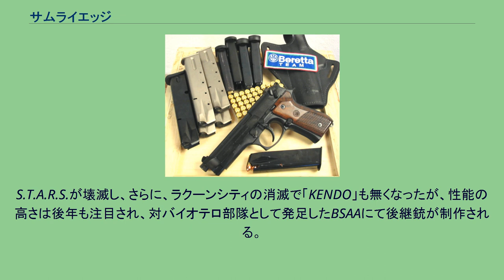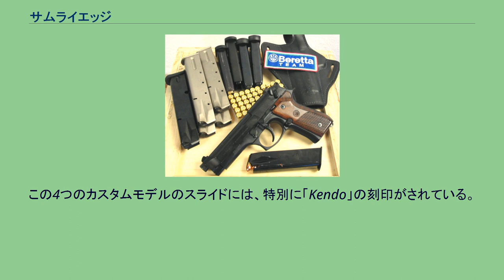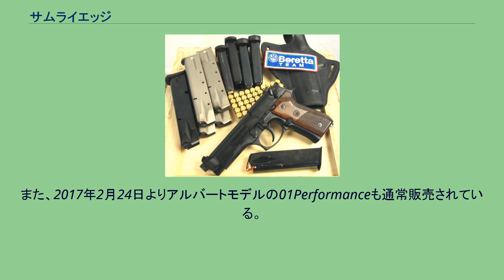サムライエッジ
サムライエッジは、カプコンのゲーム『バイオハザードシリーズ』およびそれを原作とするメディアミックスに登場する架空の拳銃。
ベースとなったベレッタ92FS ラクーンシティ警察署（R.P.D.）特殊部隊「S.T.A.R.S.」隊員に支給されているカスタムアップされた拳銃。
ベースモデルはベレッタ 92FS。
製作はサンフランシスコ郊外でカスタムガンショップ「KENDO」を営んでいるジョウ・ケンドが手がけている。
長期間にわたる厳しいトライアルテストをクリアし、S.T.A.R.S.での制式採用にいたった。
S.T.A.R.S.が壊滅し、さらに、ラクーンシティの消滅で「KENDO」も無くなったが、性能の高さは後年も注目され、対バイオテロ部隊として発足したBSAAにて後継銃が制作される。
使用する弾薬から各パーツにいたるまで、R.P.D.が提示したさまざまな性能の要求をクリアするために1丁ずつ吟味されたパーツを使用して製作されている。
サムライエッジの由来は、日本刀の刃を連想させるステンレス製のシルバーカラーバレル、鋭角的な形状のブリガディアスライドを備え、製作者のジョウ・ケンドが日系人であることから。
グリップ中央には「S.T.A.R.S.ゴールドメダリオン」が入っている。
サムライエッジのテスト運用を行ったクリス・レッドフィールド、ジル・バレンタイン、バリー・バートン、アルバート・ウェスカーの4名の隊員は制式採用後にさらなるカスタムを加えたオリジナルモデルを使用している。
この4つのカスタムモデルのスライドには、特別に「Kendo」の刻印がされている。
エアガンメーカーの東京マルイからスタンダードモデル（『バイオハザード0』でレベッカが使用）が18歳以上向けガスブローバックモデルとして通常販売されているほか、ジル・クリス・バリー・アルバート仕様のカスタムモデルもガスブローバックモデルとして限定発売されている。
また、2017年2月24日よりアルバートモデルの01Performanceも通常販売されている。